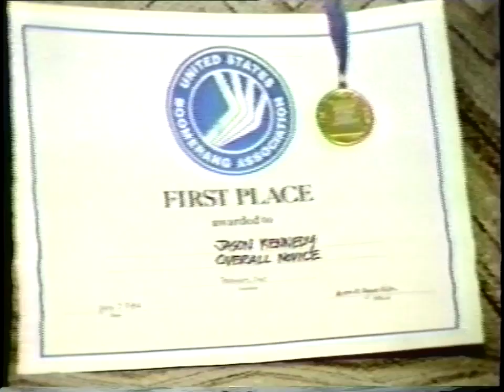Ted Bailey Jason Kennedy Nail Neil 1986 boomerang demonstration and interview